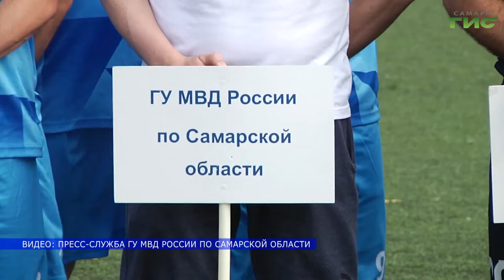В Самаре завершился чемпионат МВД РФ по мини-футболу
735 сотрудников органов внутренних дел из 64 регионов страны приняли участие в десятом, юбилейном чемпионате МВД России по мини-футболу. Соревнования прошли в Самаре. Обо всех деталях в следующем сюжете.